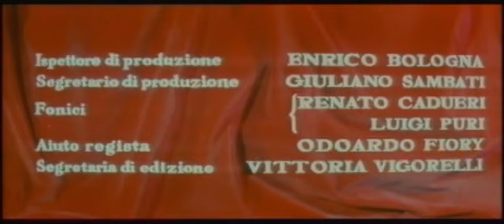Les géants de Thessalie 1960 De Riccardo Freda , film péplum historique complet en français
Le Géant de Thessalie (titre original : I giganti della Tessaglia) est un film franco-italien réalisé par Riccardo Freda, sorti en 1960.

Synopsis
Roi de Thessalie, Jason part à la recherche de la toison d'or. Après avoir affronté une tempête, le navire des Argonautes accoste sur une petite île gardée par un monstre sanguinaire. Pendant ce temps, tout le monde convoite le trône de Thessalie ...

Fiche technique
Titre original : I giganti della Tessaglia
Réalisation : Riccardo Freda
Scénario : Riccardo Freda, Giuseppe Masini et Mario Rossetti
Directeurs de la photographie : Raffaele Masciocchi et Václav Vich
Montage : Otello Colangeli
Costumes : Mario Giorsi
Production : Giuliano Sambati
Genre : Péplum
Pays : Drapeau de l'Italie Italie, Drapeau de la France France
Durée : 95 minutes
Date de sortie :
Drapeau de l'Italie Italie : 6 décembre 1960
Drapeau de la France France : 7 juillet 1961
Distribution
Roland Carey (VF : Marc Cassot) : Jason
Ziva Rodann (VF : Mireille Darc) : Creusa
Alberto Farnese (VF : Jean Claudio) : Adrasto
Massimo Girotti (VF : Jean-Claude Michel) : Orphée
Nadia Sanders (it) (VF : Claire Guibert) : La Regina Caia
Luciano Marin (it) (VF : Michel Cogoni) : Euristhée
Cathia Caro (VF : Sophie Leclair) : Aglaia
Alfredo Varelli (VF : Jacques Beauchey) : Argo
Gil Delamare (VF : Gérard Darrieu) : Alcée
Maria Teresa Vianello (it) (VF : Joëlle Janin) : Olivia
Nando Tamberlani (it) (VF : René Fleur) : le père d'Aglaia
Alberto Sorrentino (VF : Jean Berton) : Licaone
Massimo Pianforini (VF : Georges Hubert) : le père d'Argo
Paolo Gozlino (VF : Jacques Deschamps) : Laerte
Raf Baldassarre (VF : Georges Aminel) : Antinœus
Jacques Stany : un compagnon de Jason